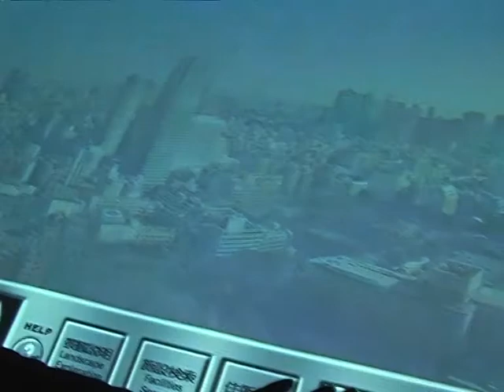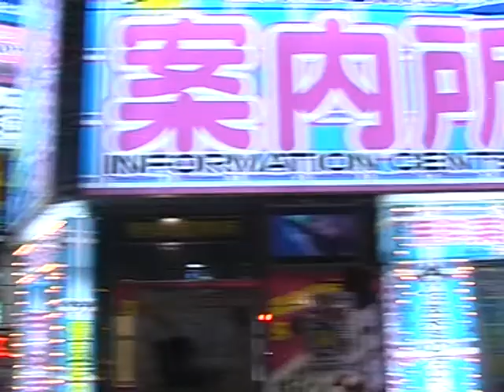Ночной Токио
Тур в Японию на цветение сакуры в 2008 году.